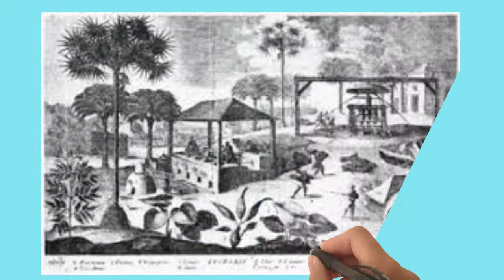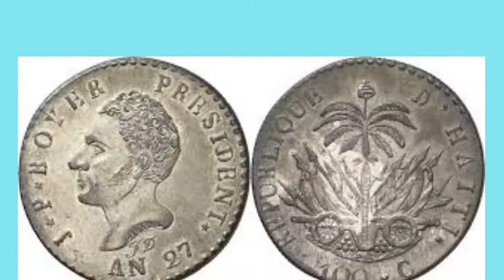THE LOST OF THE SPANISH SIDE OF HAITI (Dominican Republic)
After the death of Pétion, Jean Pierre Boyer became president, and his reign is remembered  as a failure.
MYSTERYOFHISTORY